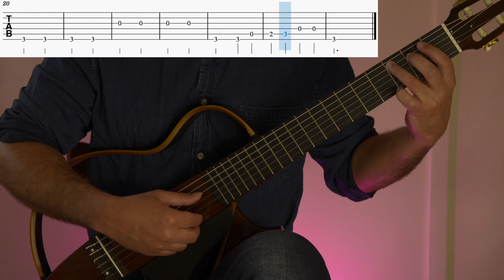Antonio Vivaldi - Spring - Guitar Lesson + Tab - Yamaha SLG200NW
Antonio Vivaldi - Spring - Guitar Lesson + Tab

0:00 Suggested Tempo
0:46 Guitar 1 + Half Speed + Tab
2:12 Guitar 2 + Half Speed + Tab

Antonio Lucio Vivaldi ( 4 March 1678 – 28 July 1741) was an Italian Baroque composer, virtuoso violinist, teacher, impresario, and Roman Catholic priest. Born in Venice, the capital of the Venetian Republic, Vivaldi is regarded as one of the greatest Baroque composers. His influence during his lifetime was widespread across Europe, giving origin to many imitators and admirers and was paramount in the development of Johann Sebastian Bach's instrumental music and the French concerto (Michel Corrette, Jean-Joseph de Mondonville, Louis-Nicholas Clérambault).

Supported by Creative Victoria and Regional Arts Victoria